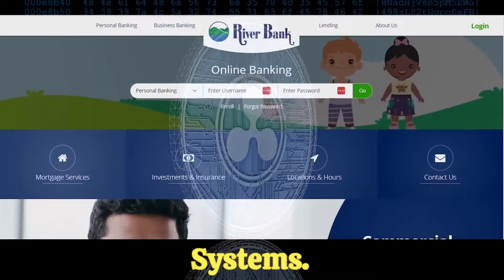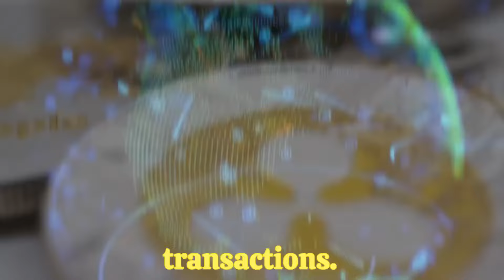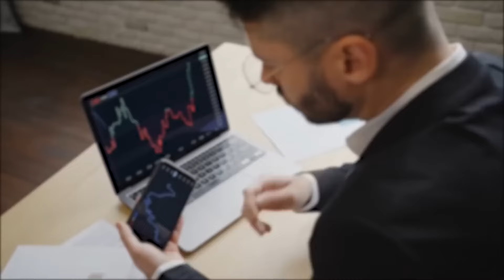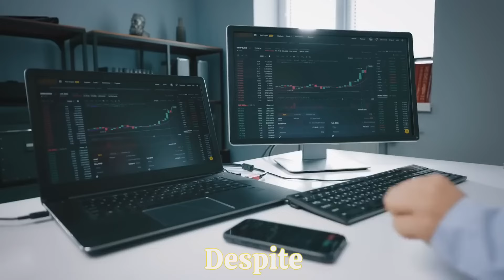RIPPLE XRP - SHOCKING REVELATION FROM U.S. CONGRESS ON XRP: FORECASTS HITTING $10,000 PER COIN!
RIPPLE XRP - SHOCKING REVELATION FROM U.S. CONGRESS ON XRP: FORECASTS HITTING $10,000 PER COIN! XRP NEWS TODAY, XRP PRICE PREDICTION